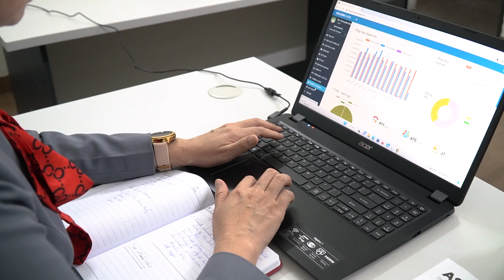Chuyên mục "Chuyện người - Chuyện nghề"| Bà Phạm Hồng Hà - Giám đốc Quản lý vùng Duyên Hải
Lắng nghe câu chuyện nghề từ chính những CBNV đang làm việc tại Asahi Japan có lẽ sẽ cho bạn cái nhìn chân thực nhất về công việc mà bạn đang dự định theo đuổi.
Đừng bỏ lỡ các số tiếp theo của chuyên mục "Chuyện người - Chuyện nghề" Asahi Japan nhé!